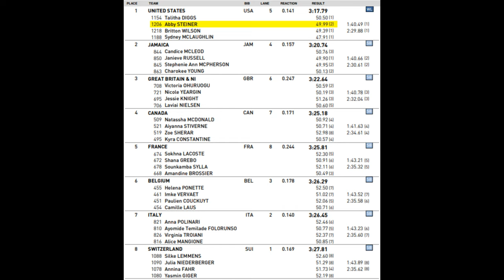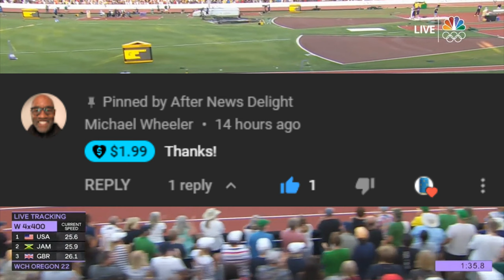Abby Steiner Beats Jamaica Again in the 4x400 Relay at World Championships (July 24, 2022)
🏃‍♀️ Abby Steiner continues to get her revenge against the Jamaican ladies running angry to a special 9.86 time on dead legs to help the USA Women's 4x100 Relay Team win a gold medal on home soil and tonight she teamed with Sydney McLaughlin to get another special time 49.99 being only one of five girls in a field of 32 sprinters to get a time under 50 seconds flat. Abby Steiner was a late substitution for Delilah Muhammed who was scratched after being ruled out.

1. United States of America (USA) - 3:17.79

2. Jamaica (JAM) - 3:20.74

3. Great Britain & Northern Islands (GBR & NI) - 3:22.64

4. Canada (CAN) - 3:25.18

5. France (FRA) - 3:25.81

6. Belgium (BEL) - 3:26.29

8. Switzerland (SUI) - 3:27.81

🎥 Original Video Date: Sunday July 24, 2022 (AND-TV)

Track & Field
USATF
100m
200m
110m Hurdles
400m
4x100 relays
800m
1500m
Outdoor Track

1. United States of America (USA) - 41.14